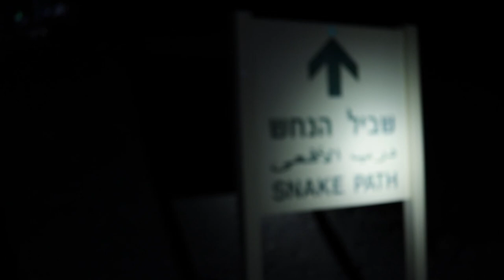KRAV MAGA EM MASSADA | CONQUISTANDO A MONTANHA | VLOG ISRAEL 03 | LADO R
Prepare-se pois a aventura de hoje promete emoções fortes!

O objetivo era um só: conquistar a montanha sagrada de Massada! (Metzada)

o Grão Mestre Kobi Lichtenstein liderou nosso grupo nesse desafio que começou às 5 da manhã.

Mas a conquista era só o começo. O prêmio final seria realizar nosso primeiro treino de Krav Maga em Israel lá em cima da montanha sagrada de Massada, junto com o nascer do Sol.

Confira aí!

Valeu! Um abraço,
Antonio Roseira e Liz Tristão

ASSISTA TAMBÉM 🡇